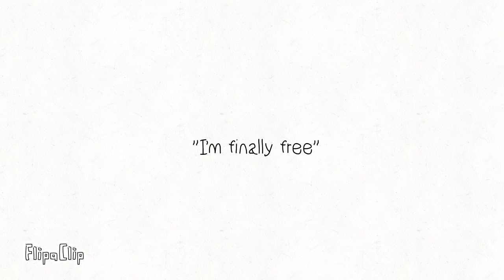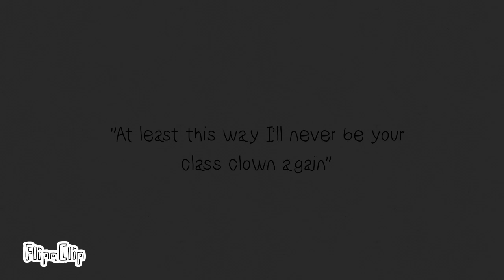Class Clown meme/animatic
Here is a little back story-
Curly hair girl(Jule)is being bullied by the girl with the 2 hairclips and her friends,the bullying was mild at first so Jule didn't take it seriously. Slowly when the bullying became physical she tried to confront the bully by swearing at her and pushing her, But that didn't stop the bullying it only got worse. Jule can't report it to teachers because her father owes the bully's father a lot of money because of his gambling addiction and the bully uses this to her advantage to bully her. Jule desperately wants to be free from the bullying and debt and she does become free from the bullying but doesn't realise that the bully is 'missing' because of her

Music credits